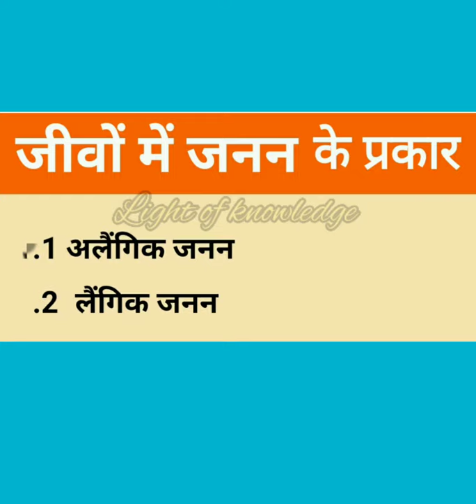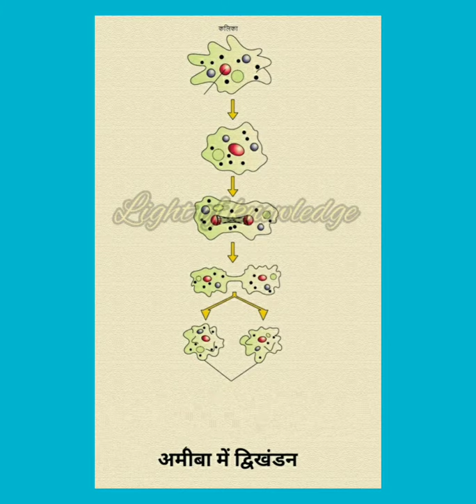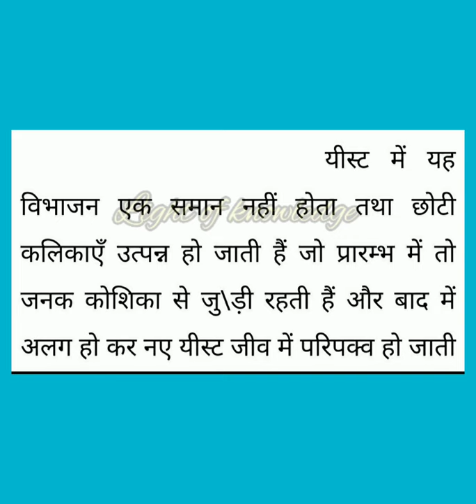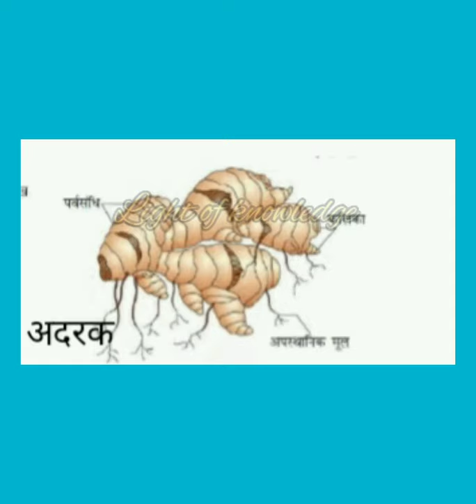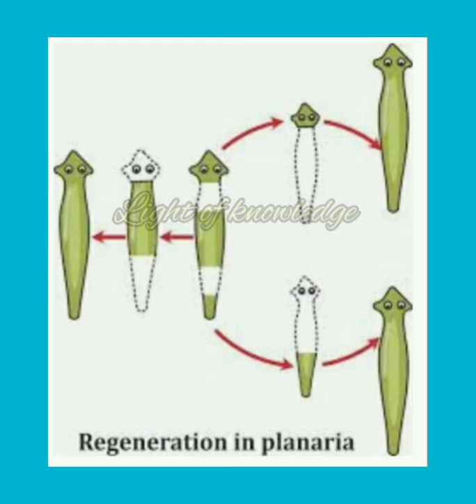जनन#Reproduction#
अलैंगिक जनन#
asexaul रिप्रोडक्शन#
कायिक जनन#
vegetative propagation#